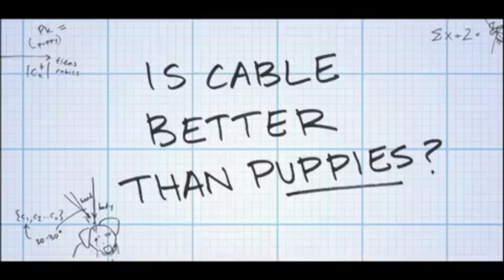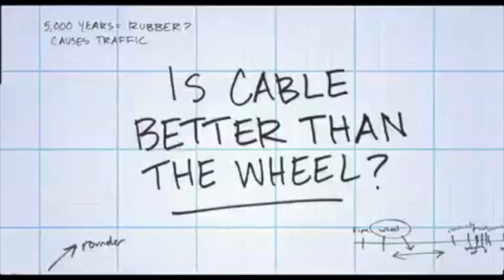ERIC KIRCHBERGER Commercial Reel